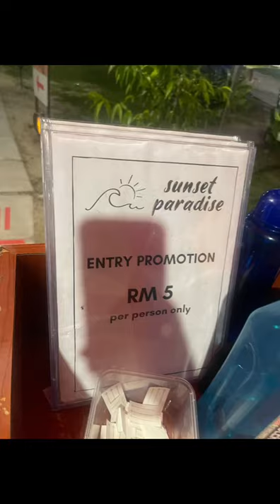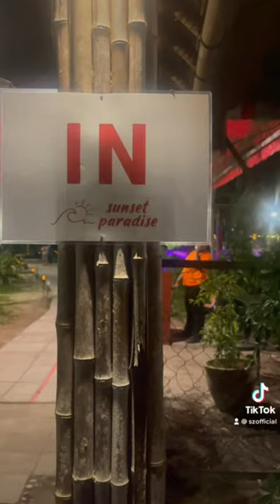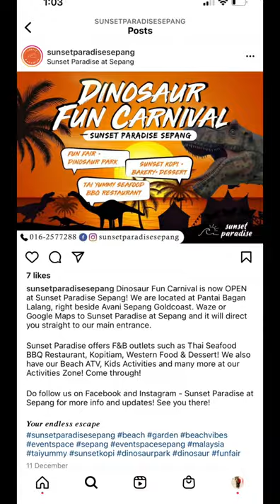Dinosaur Fun Carnival | Sunset Paradise Sepang